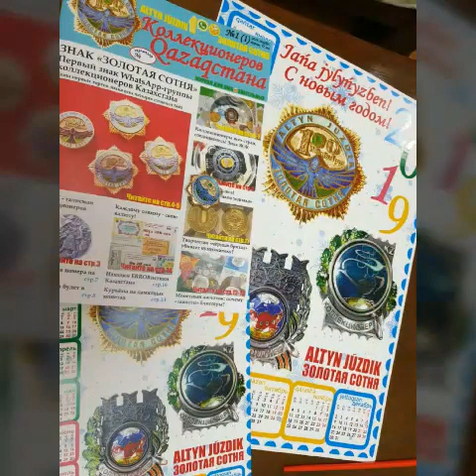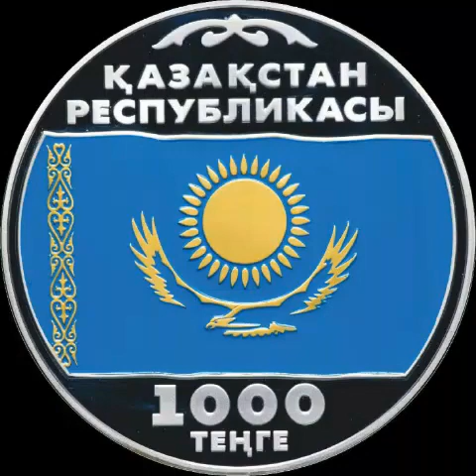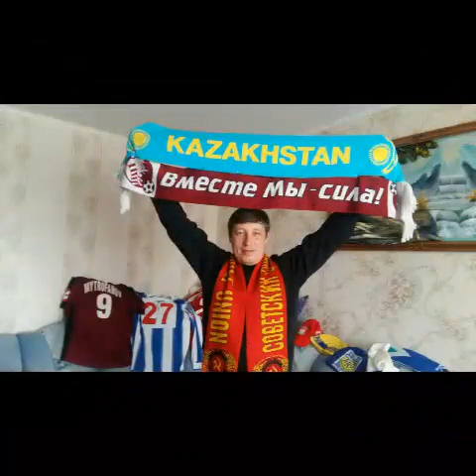Коллекционерам группы Золотая сотня Сергей Коркин+канал ИП дарит хорошее настроение на все времена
Видео от Игорь Павлович